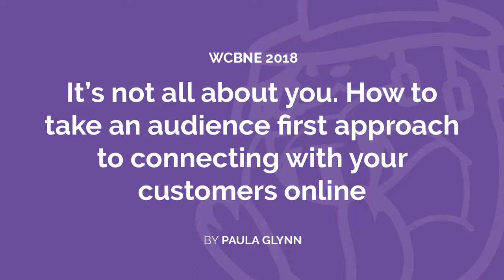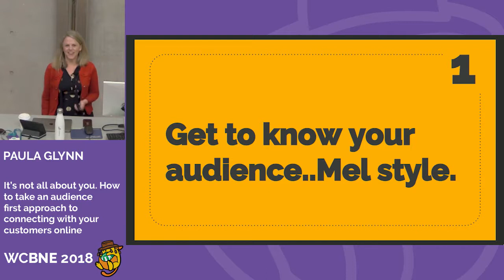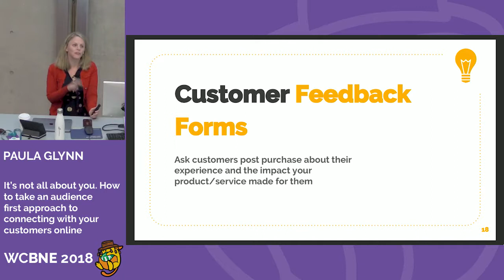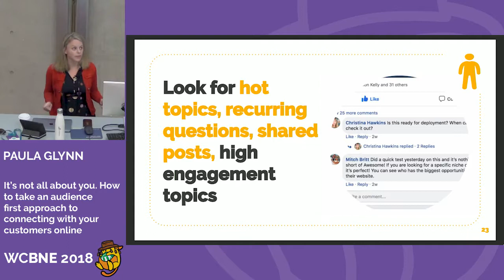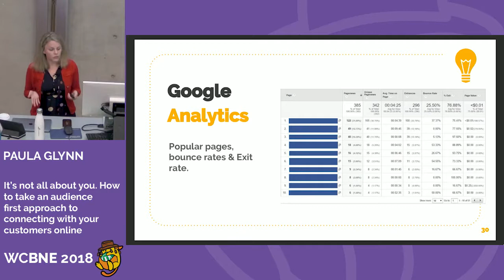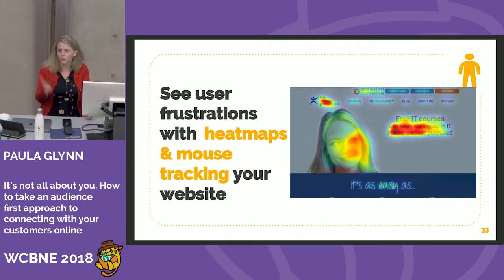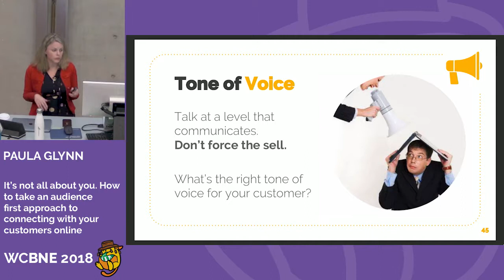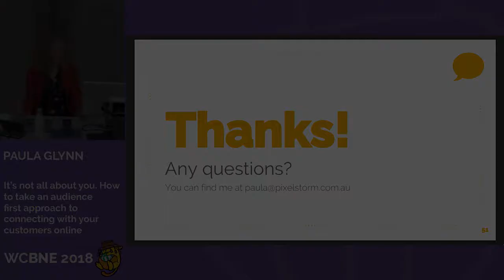Paula Glynn: It’s Not all About you. How to Take an Audience First Approach to Connecting with ...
Paula will be walking us through how to take an audience first approach to designing your website, and not focusing all on yourself. She’ll walk us through how to find what questions your audience are asking, what you can do to ensure your site is answering them, and not to keep them coming back for more. You’ll walk away with actionable plans and tools that you can implement on your website right away with minimal changes.